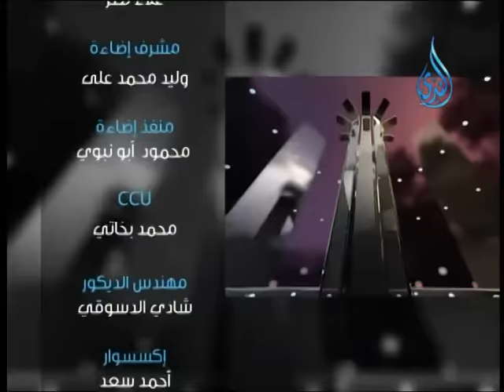سبب إختفاء السعادة الزوجية | 60 دقيقة | د.علاء رجب 28.8.2016